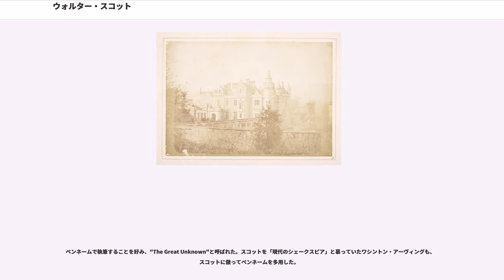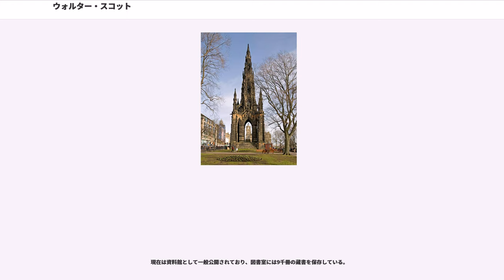ウォルター・スコット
スコットランド・ポンド紙幣の人物

初代准男爵サー・ウォルター・スコット（Sir Walter Scott, 1st Baronet, 1771年8月15日 - 1832年9月21日）は、スコットランドの詩人、小説家。ロマン主義作家として歴史小説で名声を博し、イギリスの作家としては、存命中に国外でも成功を収めた、初めての人気作家といえる。

1771年、エディンバラに生まれる。父は同名の弁護士ウォルター・スコット、母はアン・ラザフォードはエディンバラ大学医学部教授の長女、祖先はバクルー公爵スコット家、つまりスチュアート朝の庶流の分流である。ウォルターは12人兄弟の9番目だったが、兄弟のうち6人は幼くして亡くなっている。幼時3歳の時に小児麻痺で左足を不自由にし、療養のためロクスバラ州のスメイルホルムという農村にある大きな農場を持つ祖父母の家で過ごし、このスコティッシュ・ボーダーズ地域で古い史譚や、祖母の語って聞かせるバラッドを楽しみとし、また読み書きを学び、読書にも親しんだ。1778年にエディンバラのグラマースクールに入学、語学を得意とし、文学と歴史に関心を持った。1783年12歳の時にエディンバラ大学古典学科に入学、イタリアの詩人の作を耽読した。1785年に健康のために大学を中退して、父の法律事務所で働き、1792年に弁護士資格を得る一方で、『英国古詩拾遺』に刺激を受け、地方の伝説やバラッドなどの蒐集に励んだ。

ゲーテ、、シラーなどドイツのロマン派文学に惹かれ、1796年にビュルガーの「レノーレ」、1799年にゲーテ「ゲッツ・フォン・ベルリヒンゲン」の英訳を出版。次いで『ミンストレルジー・オブ・スコティッシュ・ボーダー』を出版する。1797年にはフランス革命戦争に備えて騎兵義勇隊を結成して訓練に励んだ。この年兄や友人とイングランド西北部のカンバーランドへ旅行し、そこでフランスからの亡命者ミス・シャーロット・シャーパンティアに出会って結婚して、この地に住み、翌年にはエディンバラ南のに移った。1799年にはセルカーク州知事代理に任命される。

かつての級友の出版事業を営むに出版業を勧めて、やがて出資者、共同経営者となって、1802-03年に『スコットランド歌謡集』全3巻を出版する。1804年にスコットランド旅行中のウィリアム・ワーズワースに知り合い、以後終生の友人となる。弁護士を続けながら、1804年から1812年までシェルカーク州ツイード河畔のの農家に住み、1805年に法廷弁護士を辞めて、翌1806年からスコットランド最高民事裁判所の高級書記官となり、生涯に渡って勤めた。後にセルカーク州の司法行政長官も務める。

1805年に出版した物語詩『最後の吟遊詩人の歌』がワーズワースを初めとして評価され、名声を高めた。17世紀の詩人ジョン・ドライデンの全集の編集を行いながら、物語詩、叙事詩の創作に力を注ぎ、『マーミオン』『湖上の美人』などを発表。1811年にを購入。

1813年にヘンリー・ジェイムズ・パイの後を受けて桂冠詩人に擬せられたが、これを辞退して後輩のロバート・サウジーを推薦した。

戦争の影響でバランタインの出版社の経営が悪化し、救済のために歴史小説『ウェイヴァリー』を1814年に無署名で発表、これが好評だったために、その後次々と歴史小説を発表。続く作品で「ウェイヴァリーの著者によって」と巻頭に記したことから、スコットの小説の総称として「ウェイヴァリー小説群("Waverley Novels")」という呼び名が生まれた。1820年にジョージ4世からサーの称号を与えられ、また同年院長に推戴された。

バランタインの出版社は1826年に破産を宣告され、スコットはその債務の返済のために作品を書き続け、大作『ナポレオン伝』（1827年）などを執筆。1830年に卒中を起こし、1831年に保養のためにナポリに滞在したが、数ヶ月後に孫の死を知ってアボッツフォードに帰郷し、その数週間後に死去。のスコット家墓地に葬られた。

代表作として叙事詩『湖上の美人』（1810年）、歴史小説『』（1814年）、『』（1817年）、『ランメルモールのルチア』の原作となった歴史小説『』（1819年）、『アイヴァンホー』（1820年）など。「ウェイヴァリー小説」の作者であることを公表したのは1827...